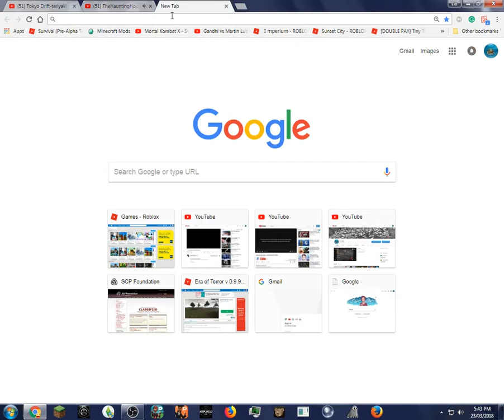SCARY MINECRAFT GLITCH.